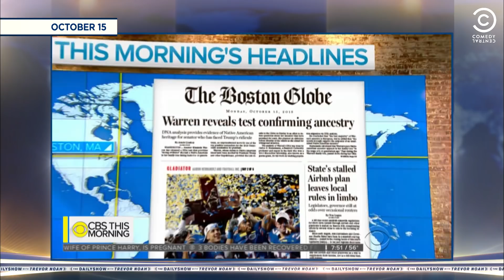Does Donald Trump Owe Elizabeth Warren A Million Dollars? | The Daily Show With Trevor Noah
After Sen. Elizabeth Warren releases her DNA test results showing her Native American ancestry, President Trump denies claims that he would pay $1 million for proof.